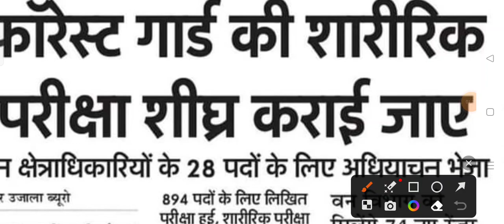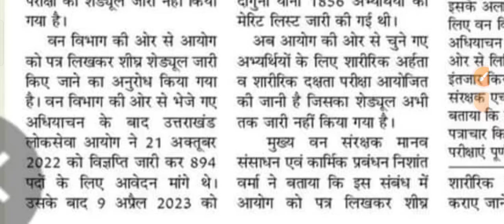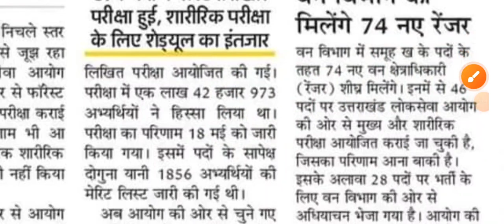Uttarakhand forest guard physical 2023|latest govt jobs|state govt jobs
Uttarakhand forest guard physical 2023||‎@DIGITALDEVBHOOMI2021
find a new govt
teacher bharti
Uttarakhand teacher bharti latest news
government jobs
career gov